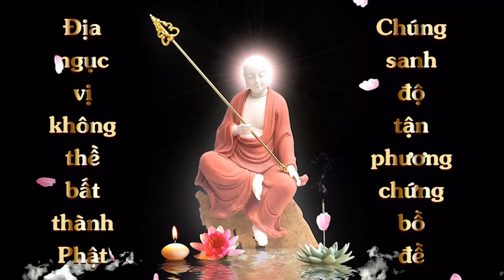Cách hoá giải bùa yểm & vong linh đeo ám | Hạnh Đoan | 28/06/2021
Mọi người có thể tìm đọc những bài viết tuyệt vời, giá trị qua facebook của Ni Sư là Ân Pháp Lưu. Dưới đây là một bài viết mà Ni Sư mới chia sẻ hướng dẫn bạn đọc cách hóa giải oan gia trái chủ và yểm bùa.
GIẢI ĐÁP THẮC MẮC - viết theo yêu cầu bạn đọc
(Những ai không tin và không cần thì khỏi xem bài này 🙏)
Rất nhiều người bị tình trạng oan gia báo hay ma quỷ quấy phá, ám dựa... và yêu cầu tôi giúp. Những câu hỏi tương tự nhau này nhiều đến mức tôi không thể hồi đáp riêng nên buộc phải viết cấp tốc lời đáp chung.
Trước tiên xin nói rõ tôi chỉ là phàm phu, không có khả năng gì để cứu quý vị. Tôi chỉ có niềm tin mãnh liệt vào Đức Phật và pháp của ngài. Nếu bạn tin và thành tâm hành trì bạn sẽ được cứu.
Có những người bị oan gia hay vong âm hoặc thư yếm rất nặng, nhưng nhờ thành tâm hành trì mà họ hết bịnh. Có những người bịnh rất nhẹ, nhưng họ không bao giờ hết vì họ thích giao du với ma, nhận giặc làm bạn. Với những người này tôi đầu hàng (vì không thể giúp, dù họ ăn chay nhưng họ quá ưa thích ma, luôn vọng ngóng mở cửa rước ma vào để chìm đắm trong ảo giác, sống trong ảo cảnh)
Có Người bị oan gia báo, vong gá nhập thất thường, họ cố chống lại, cố gắng tụng kinh Địa Tạng nhưng vong lại hất đổ bàn để kinh và tắt đèn để họ không tụng được. Gia đình mái ấm hôn nhân họ có nguy cơ tan vỡ vì bạn đời, con cái họ không kham nổi cảnh có người vợ người mẹ thỉnh thoảng bị vong nhập quậy tưng, sáng nắng chiều mưa, hành vi quá thất thường, đáng sợ.
Chúc bạn tự cứu được bản thân, sớm chuyển nguy thành an, pháp hỷ sung mãn, vạn sự cát tường!
Hạnh Đoan